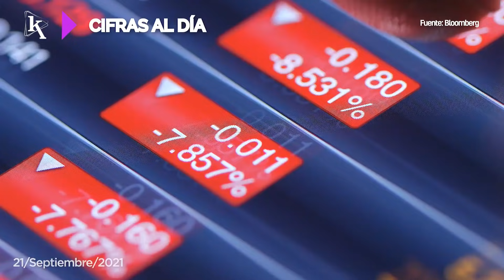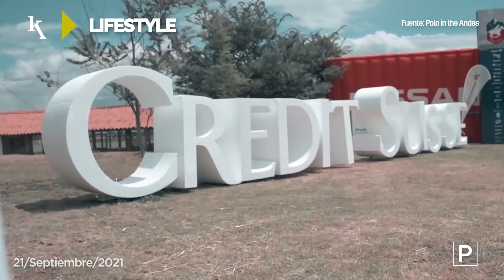Ecuador busca tratado de libre comercio con China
En EkosToday - Martes, 21 de septiembre de 2021.

00:05 Los índices de Wall Street cotizaron con descensos destacados.
00:35 Ecuador busca un tratado de libre comercio con China.
00:55 SoftBank lanzará un nuevo fondo de USD 3.000 millones.
01:10 Llega la cuarta edición de la Copa Credit Suisse, organizada por Polo in the Andes.
01:40 Los usuarios de iPhone ya no necesitan llevar consigo sus documentos.